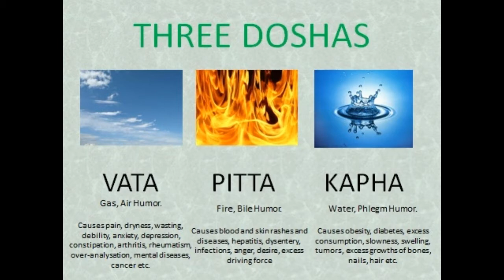Benefits of Drinking Cooper Vessel Water...तांबे भांडे पाणी फायदे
According to Ayurveda, drinking copper-enriched water in the morning on an empty stomach helps balance all three Doshas (Kapha, Vata and Pitta). ... When water is stored in a copper vessel, the copper gently leaches into the water and provides all its positive properties